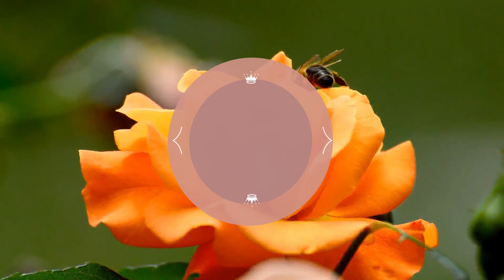Fresh & Relaxing Music for better sleep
This video is good for relaxing and deep sleep